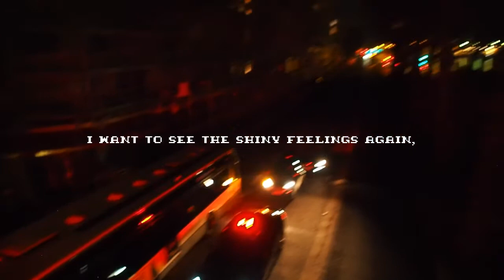Eyes Pink Dress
From Silas Monisera.
Film by Kymia Bayat.
Feel Good [L'Arcane sans Nom] by Eutsol Blon.
Thank you infinitely,
Kikiyama.